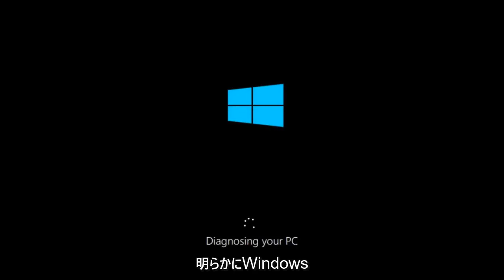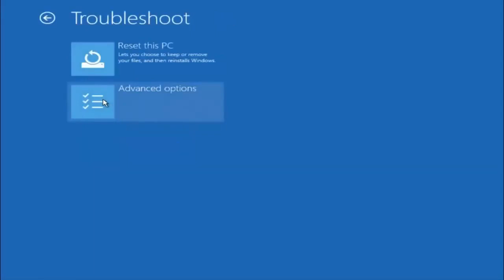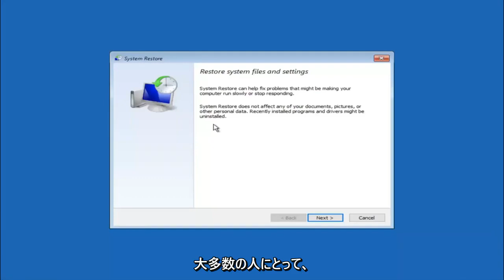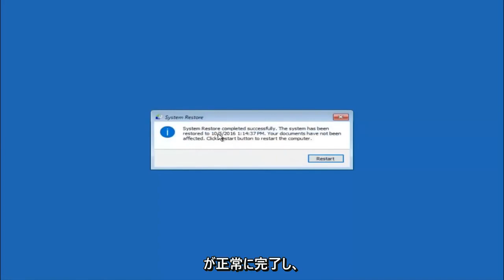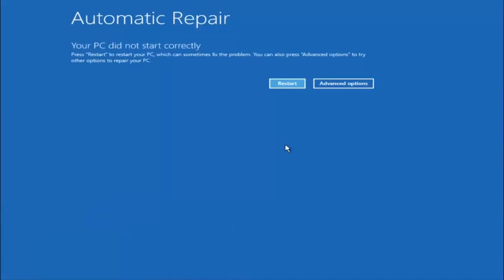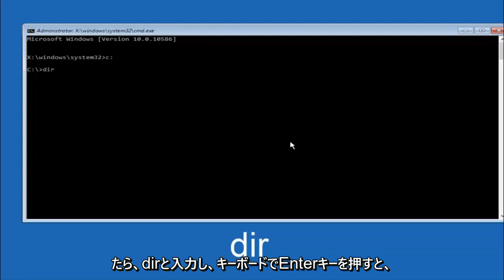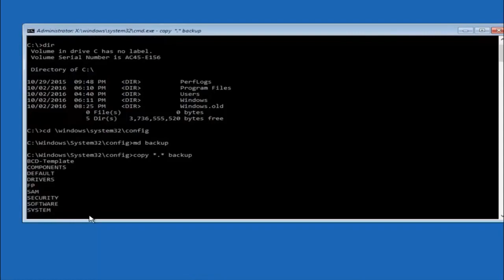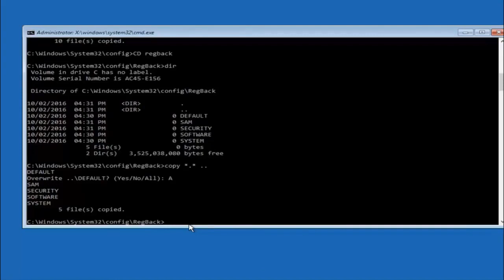Windows10の自動修復ループを修正する方法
Windows 10 および Windows 11 の起動時の問題を修正する方法 – 自動修復ループ、無限ブート、ブラックスクリーン

Windows 10 には独自の修復ツールが付属していますが、Windows 10 自動修復では問題を解決できない場合があります。これは、「Windows 10 自動修復で PC を修復できませんでした」というメッセージが表示される恐ろしい瞬間です。これは奇妙な問題ですが、幸いなことに、修正する方法があります。

発生する可能性のあるその他のエラー メッセージとコードを次に示します。

Windows 10 自動修復に失敗しました
ログ ファイル c /windows/system32/logfiles/srt/srttrail.txt Windows 10
bootrec.exe /fixboot アクセスが拒否される Windows 10
Windows 10 自動修復 PC が正しく起動しませんでした
bootrec.exe /fixboot アクセスが拒否されました

このチュートリアルで対処する問題:
Windows 10 自動修復ループの修正
Windows 10 自動修復の黒い画面
Windows 10 自動修復の問題
Windows 10 自動修復ループ ソリューション
Windows 10 自動修復で PC の srttrail.txt を修復できませんでした
Windows 10 自動修復が動かなくなった
Windows 10 自動修復の詳細オプション
Windows 10 自動修復 修復を試みています
Windows 10 アップデート後の自動修復
Windows 10 自動修復ブート
Windows 10 自動修復 BSOD